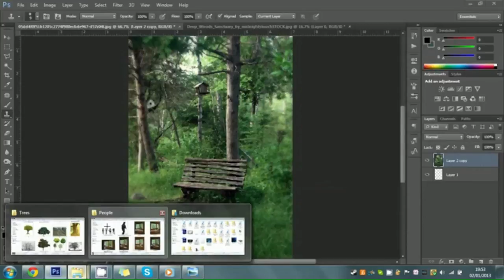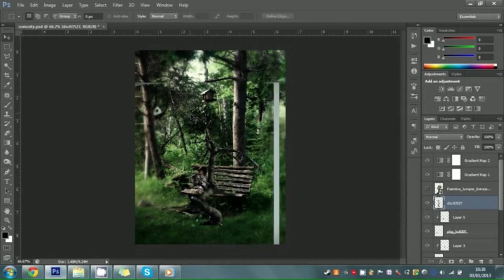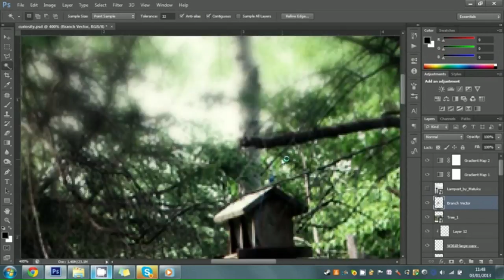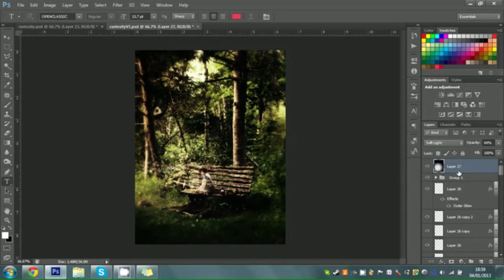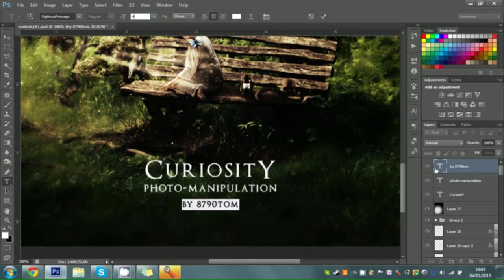Cata Tom - Team Noble RC - Speedart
Sup guys, today we bring us a SICK manipulation from Tom! Enjoy.